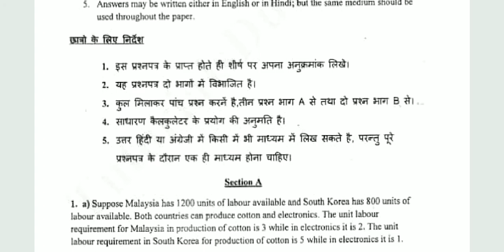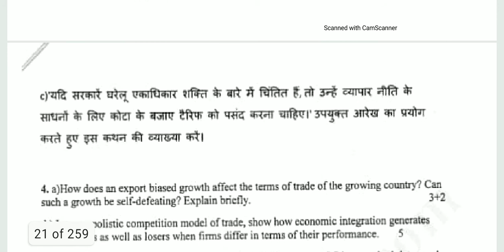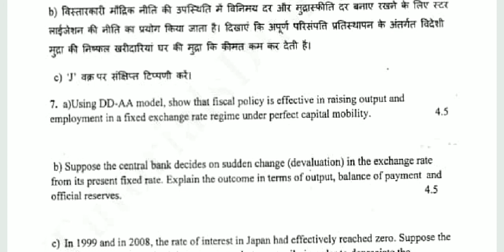International Economics, B.A (Hons) Economics CBCS, DU Previous year Question paper 2018